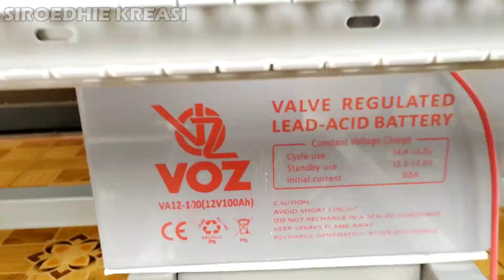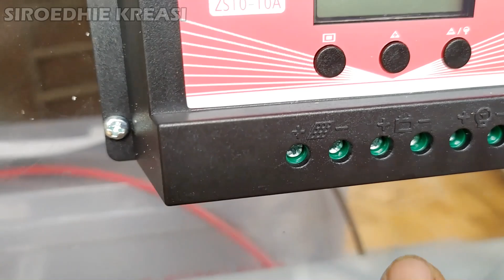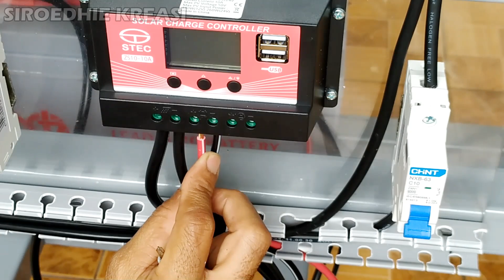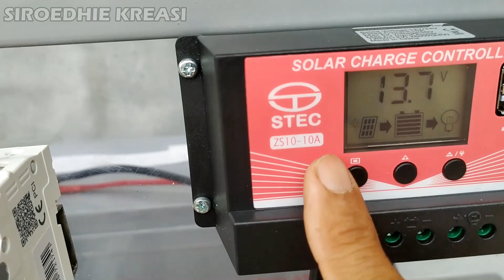Cara buat PLTS Mobile, Listrik dari Cahaya Matahari bisa dibawa kemana suka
Halo kawan-kawan...
Pada kesempatan ini kita belajar cara membuat pembangkit listrik tenaga surya (matahari) atau yang lebih di kenal dengan PLTS.
PLTS yang kita buat ini sedikit berbeda, karena kita desain agar bisa dibawa kemana yang kita suka (mobile).
Bagaimana cara membuatnya...? yuk kita saksikan video ini...